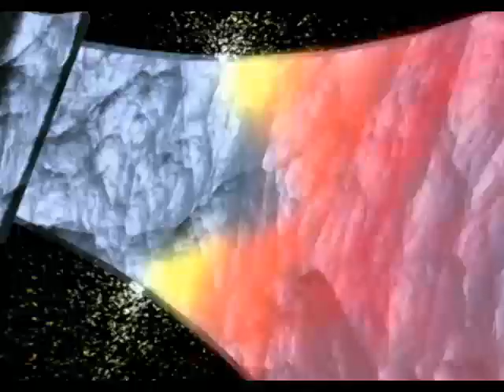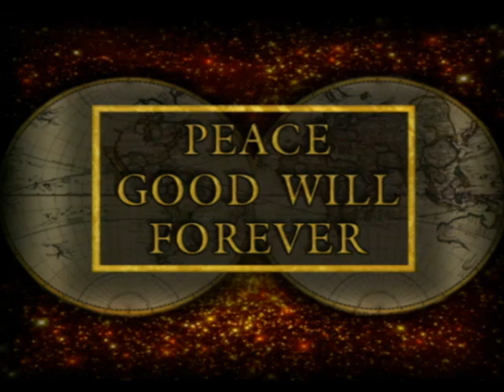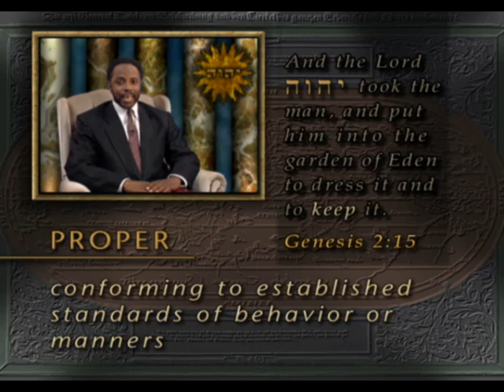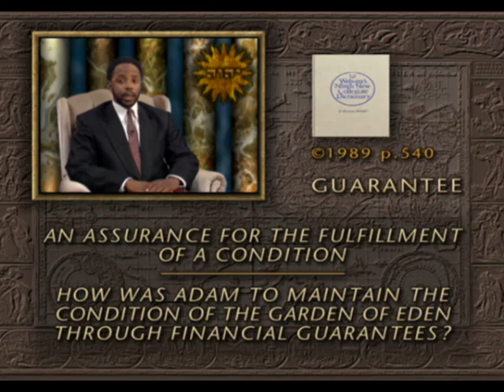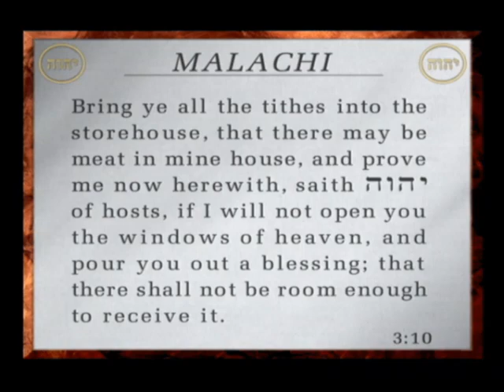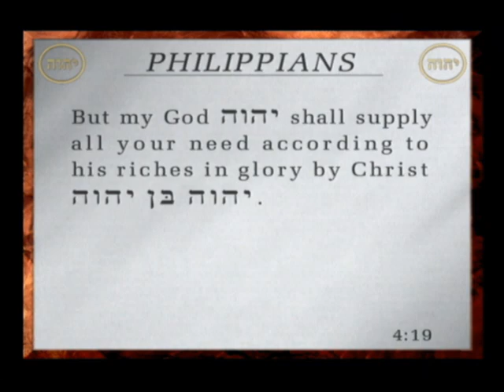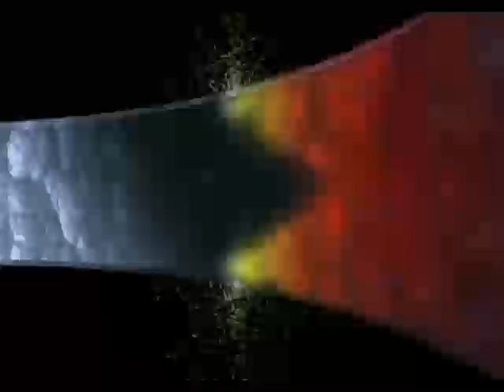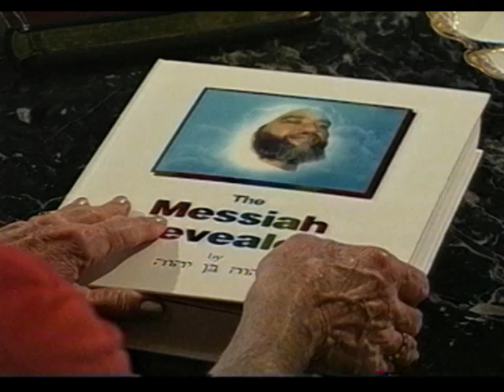The University of Yahweh Pt.211